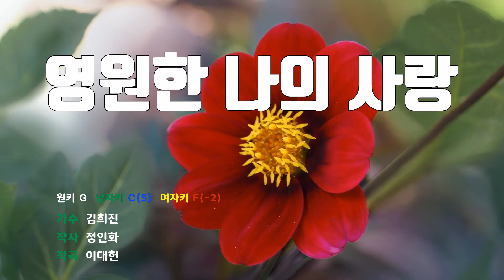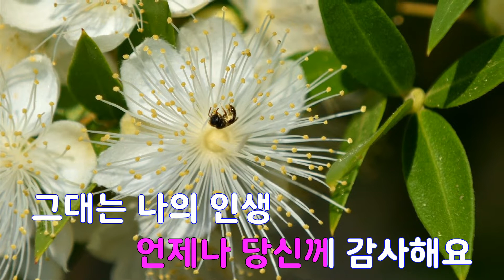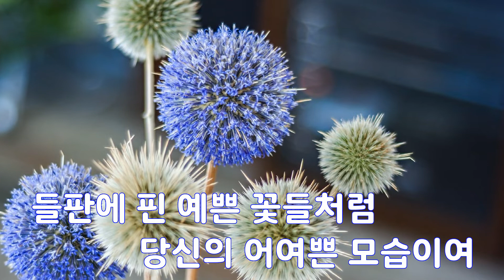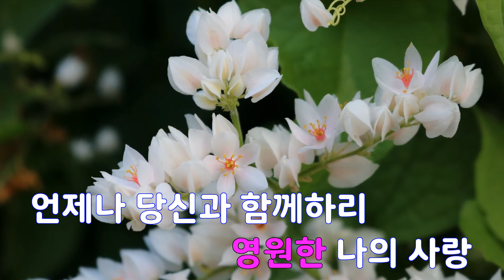[은성 반주기] 영원한나의사랑 - 김희진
영원한나의사랑 - 김희진
작사 ː 정인화, 작곡 ː 이대헌